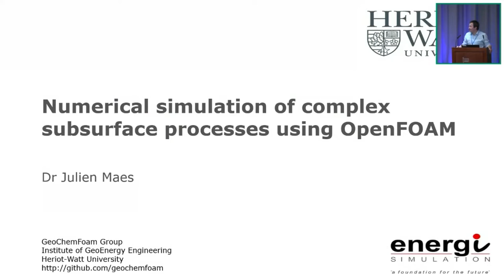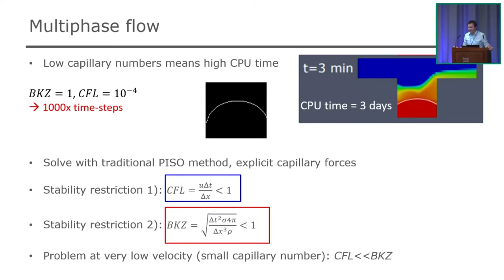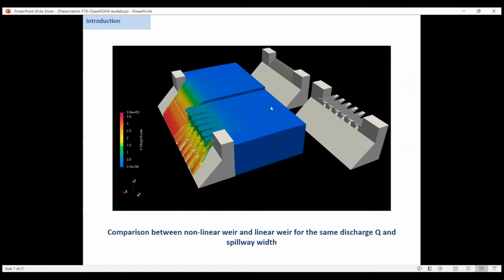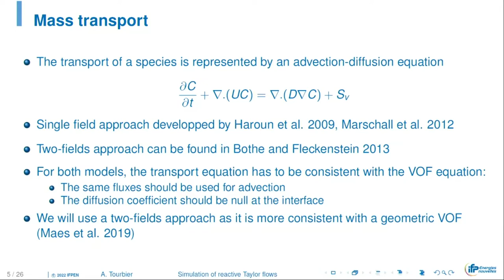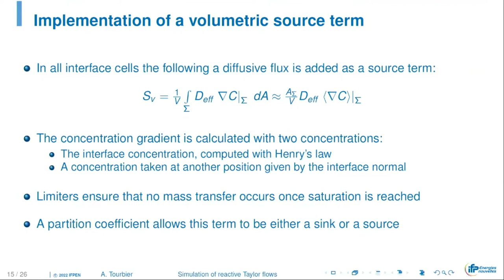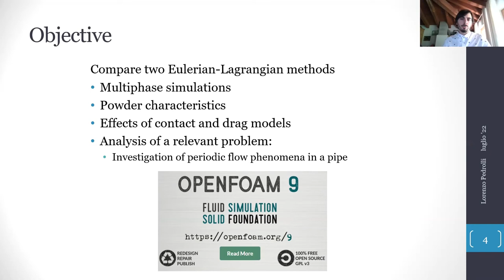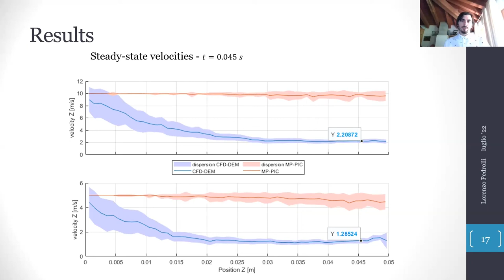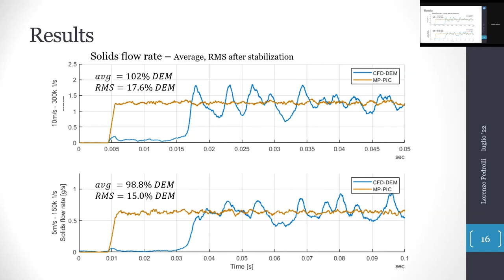[17th OpenFOAM Workshop] Multiphase III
Chapters:
00:00 Dr. Julien Maes: CFD Modelling of Complex Subsurface Processes
23:37 Dr. Mosbah Ben Said: Numerical Modeling of Rectangular Labyrinth Weir Flow Using OpenFOAM Toolbox
38:13 Mr. Alexis Tourbier: Numerical Simulation of Reactive Taylor Flows
1:04:10 Dr. Lorenzo Pedrolli: MP-PIC Calibration Using Cfd-Dem for Multiphase Gas-Metal Powder Flows in Additive Manufacturing

As part of the 17th OpenFOAM Workshop terms, permission has been provided by the presenters to share these recordings. If a presenter would like to revoke this permission, please contact the 17th OpenFOAM Workshop chairs, Hrvoje Jasak (h DOT jasak AT wikki DOT co DOT uk) and Marko Horvat (m DOT horvat AT wikki DOT co DOT uk) and the video segment will be removed.

These videos are uploaded under the YouTube standard license. This essentially means that the video can only be accessed from YouTube for watching purpose and cannot be reproduced or distributed in any other form without this channel's consent and the consent of the original presenters.